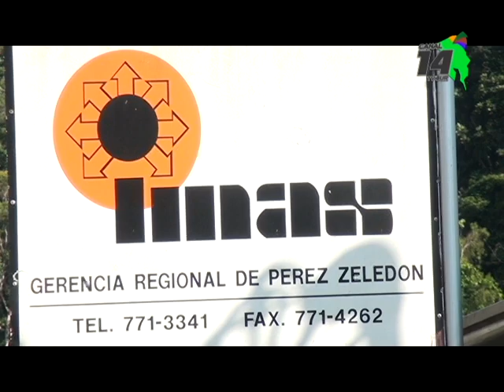IMAS destinó 9 mil millones de colones para la Región Brunca el primer semestre